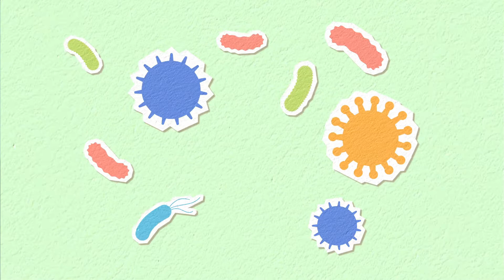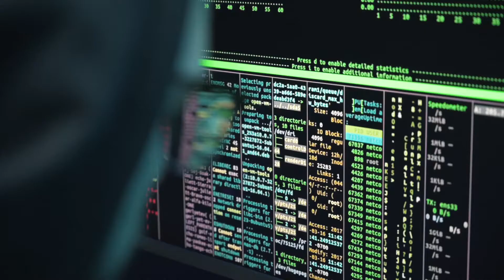Israel Facts In Hindi | Israel Covid-19 News Today | Amazing Facts About Israel In Hindi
In this video we have shared some of the very interesting facts regarding Israel which is one of the most powerful countries in the world and working effortlessly in management of covid 19 and proving its strength.

We have selected only 5 facts about Israel which people must know, but it doesnt mean it ends here .In future videos we will surely bring more videos on the same, so stay tuned .

ISRAEL KE BARE MIEIN BATAYE
ISRAEL KE BAARE MEIN JANKARI
ISRAEL CULTURE AND FACTS IN HINDI